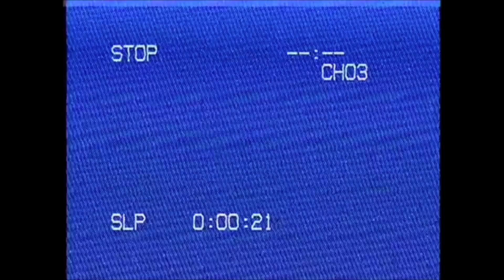Alpha Mission (Ep33)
-Episode- 33
Alpha Mission
Tried filming this one at 1080P but it did not turn out like I hoped. Hence half the bullets are missing from gameplay, lesson learned!

Developer: SNK
Released: 1985
Graphics: Stephen Kuykendall